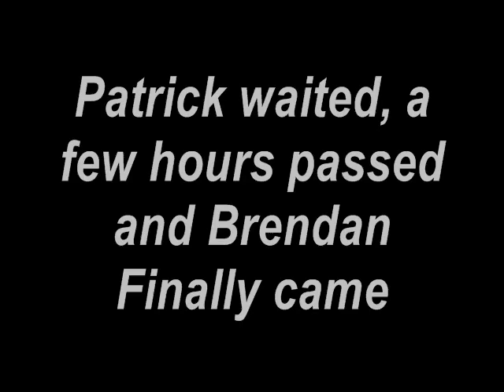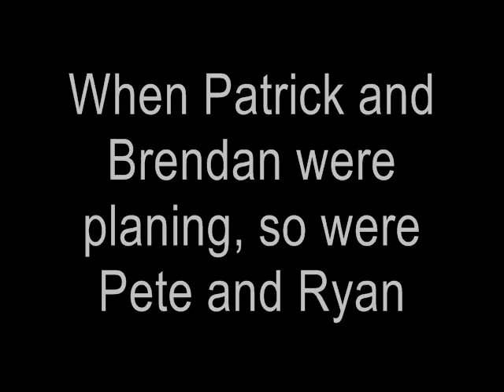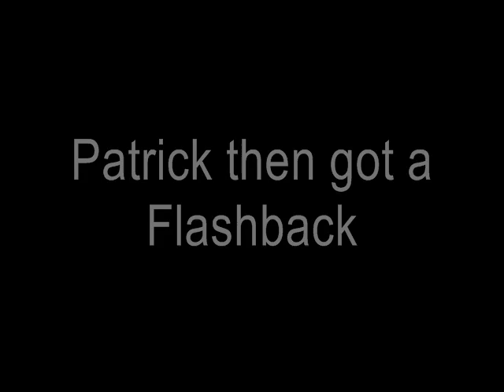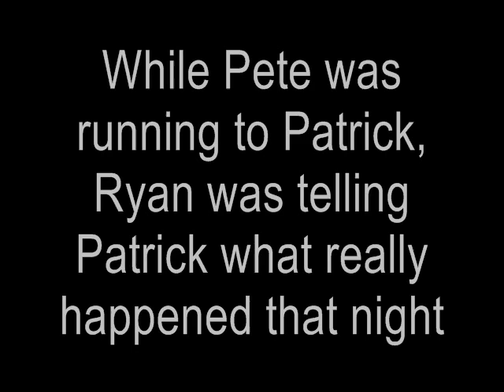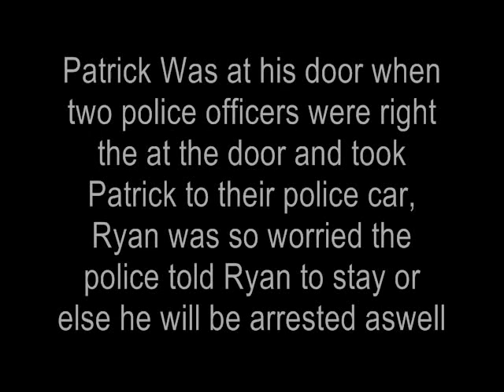Love Story of Peterick(part9)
Ryan  talks to Patrick , and Brendan talks to Pete, and then Patrick gets a big surprise in the end.

SONGS USED IN ORDER:
Fall Out Boy - Carpal Tunnel of Love
OK Go - Invincible
The Sounds - Painted By Numbers
Fall Out Boy - I Slept With Someone In Fall Out Boy And All I Got Was This Stupid Song Written About Me
OneRepublic - Apologize
OneRepublic - Stop and Stare
Three Days Grace - Riot